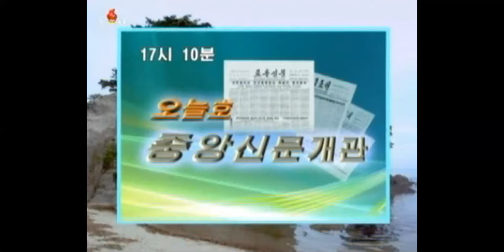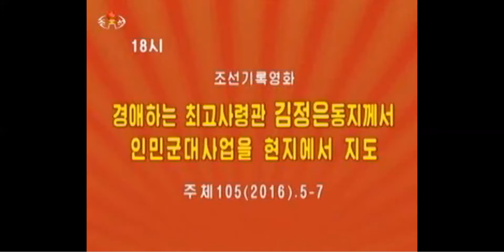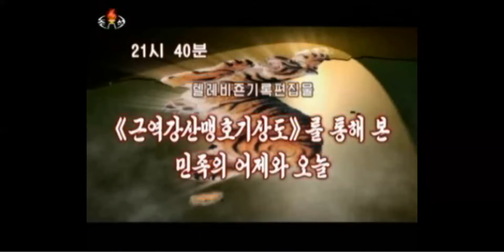DPRK TV - KCTV Closedown 05.08.2016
Test record of VLC stream with Snagit software

Korean Central TV Pyongyang closedown